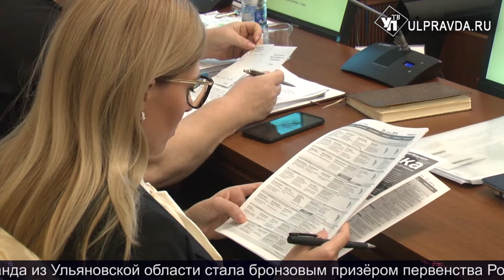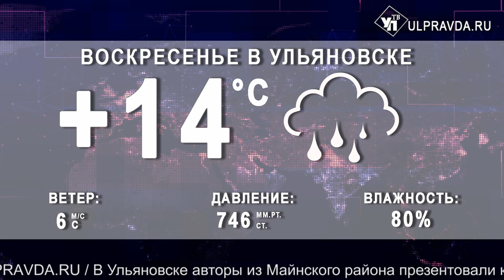Итоги дня от Ulpravda.ru. Квартиры – дольщикам, Ульяновская область выходит на Бахрейн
Что произошло в Ульяновске 26 апреля. Смотрите сегодня в выпуске:
Выход на Бахрейн и уникальная экономическая зона на воде. Успехи и планы ульяновского региона озвучили на форуме «Сделано в Ульяновской области».
Обманутые дольщики получат квартиры, а застройщики – земли под коммерческую недвижимость.
Жители правобережья Ульяновска получат чистейшую воду за 11 млрд рублей
 «Стачка-2019» в Ульяновске позволила заглянуть в будущее